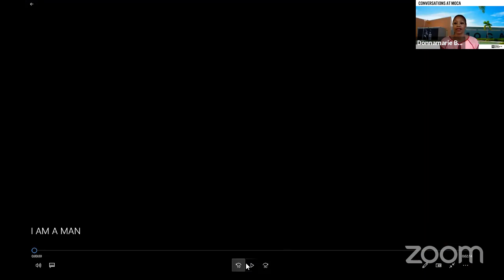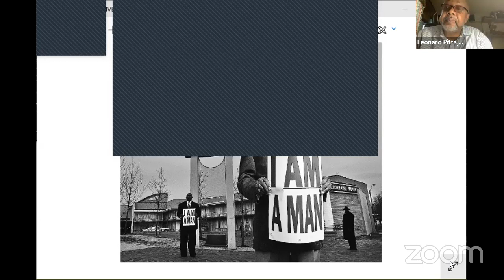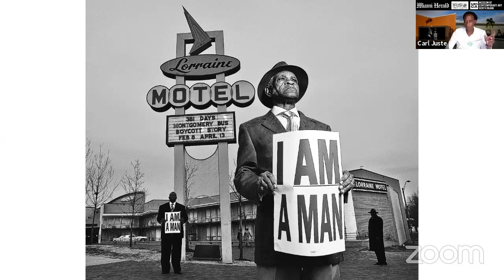Conversations at MOCA: Carl Juste and Leonard Pitts, Jr.​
Award winning Miami Herald photographer Carl Juste and Pulitzer Prize winning journalist Leonard Pitts, Jr. in conversation about the newly installed public artwork by Carl Juste on MOCA Plaza “I am a Man.” Moderated by producer, programmer and curator of art & culture Donnamarie Baptist.
In 2008, while working on a newspaper story with Pitts, Juste created this photograph of Memphis sanitation worker Elmore Nickelberry and his son Terence, who is holding a placard that reads “I Am A Man”. These signs became emblematic of Black Americans’ struggles after they were carried during the Memphis Sanitation Workers’ Strike in 1968. Commenting on his portrait of the elder Nickelberry, Juste has said, “I just wanted to capture that dignity that was often deprived him.”